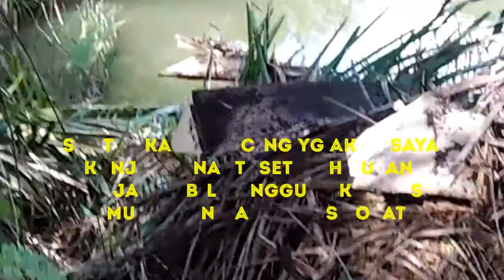Pruning d perkebunan kelapa sawit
Msh smngat beraktvitas d bln ramadhon